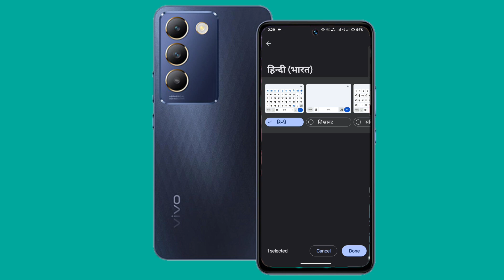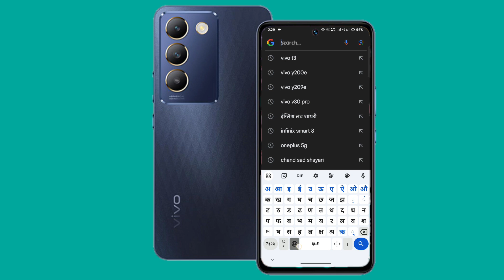vivo y200e keyboard language change kaise kare | how to change keyboard language on vivo y200e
How To Change Keyboard Language On Vivo Y200e
Vivo Y200e Keyboard Language Change Kaise Kare
Vivo Y200e Keyboard Language Hindi Me Kaise Kare
Vivo Y200e Keyboard Language English Me Kaise Kare

My Camera

My Trypod
My Light